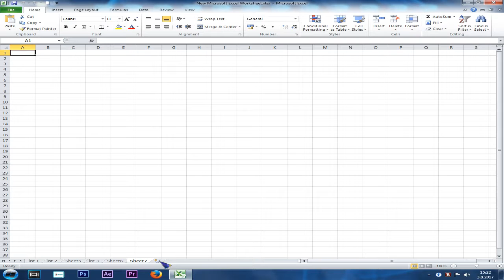Exce |l Lekcije - 19, 20, 21